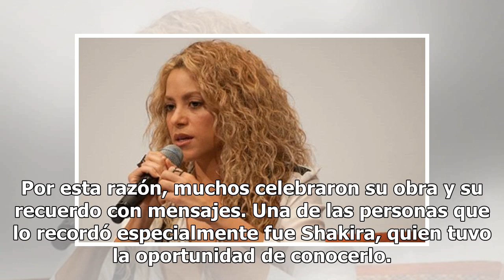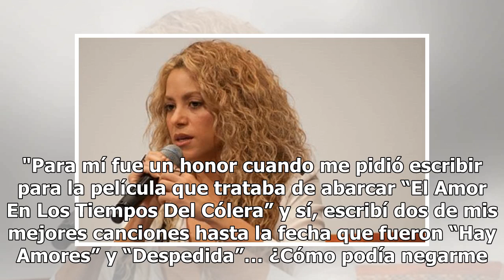Con sentido mensaje, Shakira recordó a Gabriel García Márquez por aniversario de su muerte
La cantante barranquillera dedicó unas palabras para el Nobel. Con sentido mensaje, Shakira recordó a Gabriel García Márquez por aniversario de su muerte. Este 17 de abril se cumplieron cinco años desde el fallecimiento del escritor. Por esta razón, muchos celebraron su obra y su recuerdo con mensaj...